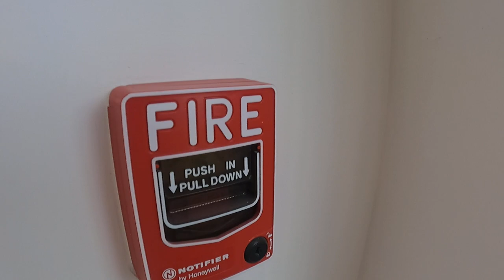Fire Alarm Tour Of A Car Dealership In Florida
This was in Fort Lauderdale when we went back in April. There is Spectralert Advance remote strobes and horn strobes around the interior of the building. There is a lot of equipment in this specific building as well, with multiple BG-12s.